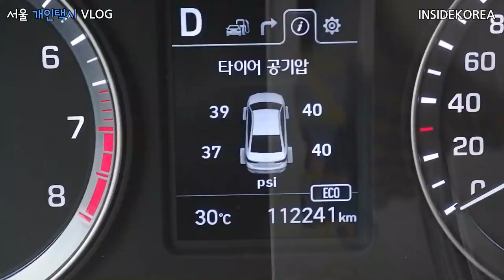Vlog(125) 바꿔버려.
2016년 5월 자동차 시트커버를 씌우고 영업한지 벌써4년 되었습니다.
세월의 흔적과 승객 승하차시 쓸림으로 인해 교체하기로 맘 먹었습니다.
시간이 없다는 핑계로 이제야 교체를 했습니다.
농담처럼 이야기하는 돈벌려면 투자해라~
아늑한 택시가 최선인것 같습니다.